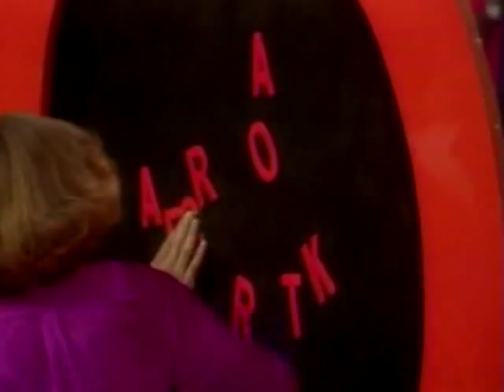Soul Train Scramble Board 1981 (Change - Paradise)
The "Soul Train Scramble Board," is where two dancers are given 60 seconds to unscramble a set of letters that form the name of that show's performer or a notable person in African American history. In describing the person's renown, the host concluded their description with the phrase "...whose name you should know." Cornelius would openly admit after the series ended its run that the game was usually set up so everybody won in an effort not to cause embarrassment for the show or African Americans in general.

Soul Train is an American musical variety television program, which aired in syndication from 1971 until 2006. In its 35-year history, the show primarily featured performances by R&B, soul, and hip hop artists, although funk, jazz, disco, and gospel artists have also appeared. The series was created by Don Cornelius, who also served as its first host and executive producer.

Production was suspended following the 2005--06 season, with a rerun package (known as The Best of Soul Train) airing for two years subsequently. As a nod to Soul Train's longevity, the show's opening sequence (during later seasons) contained a claim that it was the "longest-running first-run, nationally syndicated program in television history," with over 1,100 episodes produced from the show's debut through the 2005-06 season. Despite the production hiatus, Soul Train will continue to hold this honor until at least 2016, if and when its nearest competitor, Entertainment Tonight, completes its 35th season. (If ET does not complete a 35th season, Wheel of Fortune would pass in 2018 if it continues to air.)